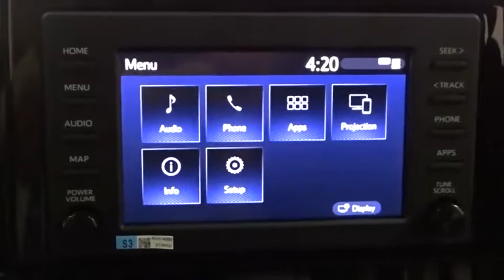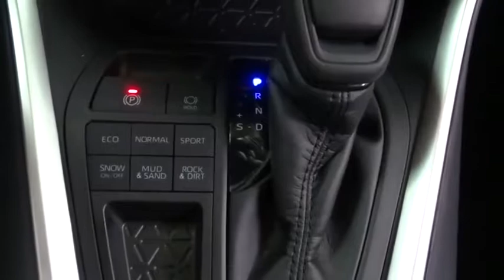2019 Toyota RAV4 Des Plaines, Elmhurst, Schaumburg, Chicago, Naperville, IL T53616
Midnight Black Metallic New 2019 Toyota RAV4 available in Des Plaines, Illinois at Bredemann Toyota. Servicing the Elmhurst, Schaumburg, Chicago, Naperville, IL area.

Bredemann Toyota
1301 W Dempster St

CARPET MAT PACKAGE  -inc: Carpet Cargo Mat  Carpet Floor Mats,MUDGUARDS,All Wheel Drive,Power Steering,ABS,4-Wheel Disc Brakes,Brake Assist,Wheel Covers,Steel Wheels,Tires - Front All-Season,Tires - Rear All-Season,Temporary Spare Tire,Power Mirror(s),Rear Defrost,Privacy Glass,Intermittent Wipers,Rear Spoiler,Power Door Locks,Daytime Running Lights,AM/FM Stereo,MP3 Player,Bluetooth Connection,Auxiliary Audio Input,Smart Device Integration,Steering Wheel Audio Controls,Bucket Seats,Pass-Through Rear Seat,Rear Bench Seat,Adjustable Steering Wheel,Trip Computer,Power Windows,WiFi Hotspot,Keyless Entry,Cruise Control,Adaptive Cruise Control,A/C,Cloth Seats,Driver Vanity Mirror,Passenger Vanity Mirror,Engine Immobilizer,Traction Control,Stability Control,Front Side Air Bag,Telematics,Requires Subscription,Lane Departure Warning,Lane Keeping Assist,Tire Pressure Monitor,Driver Air Bag,Passenger Air Bag,Front Head Air Bag,Rear Head Air Bag,Passenger Air Bag Sensor,Knee Air Bag,Child Safety Locks,Back-Up Camera